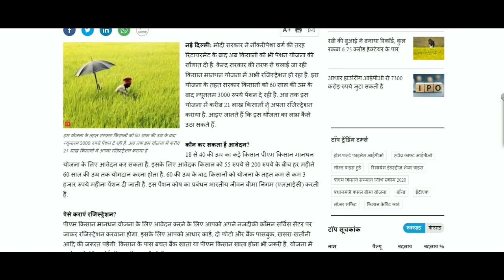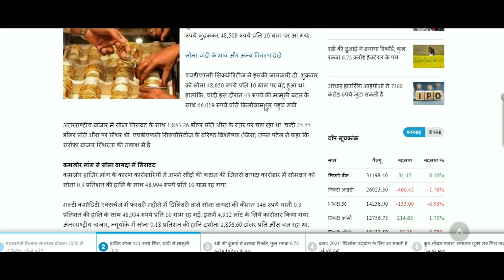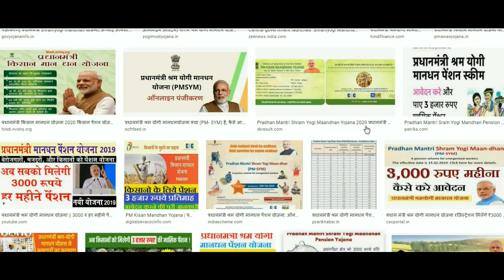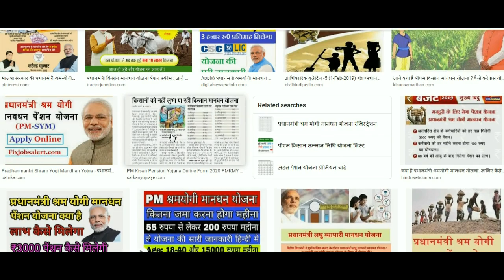मान धन योजना में मिलेंगे 3000 रु प्रति महिना जानीय कैसे |sharm yogi mandhan yojna panjiyan form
प्रधानमंत्री मान धन योजना ऑनलाइन पंजीयन फॉर्म की जानकारी हिंदी में , श्रम योगी मन धन योजना रजिस्ट्रेशन फॉर्म का आवेदन कैसे करे , shram yogi maan dhan yojana ka labh kaise milega , maandhan yojana ka labh kin kisano ko milega puri jankari